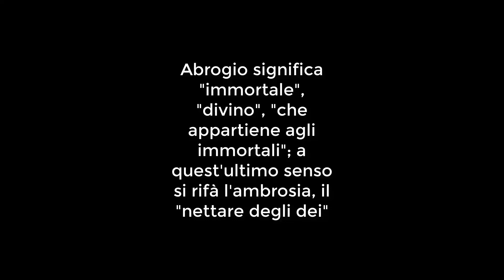7 Dicembre Sant'Ambrogio Patrono di Milano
Oggi 7 dicembre si celebra Sant'Ambrogio, Patrono di Milano,